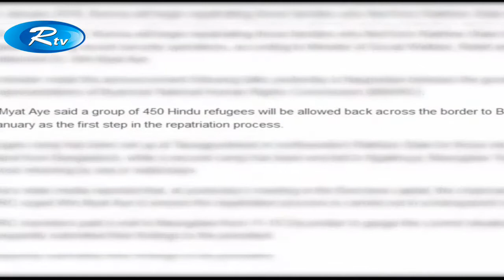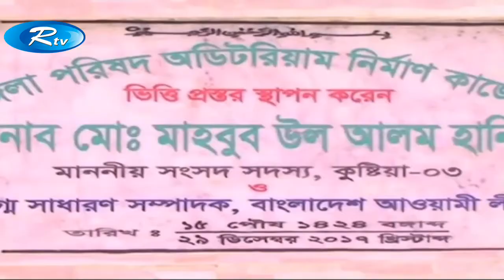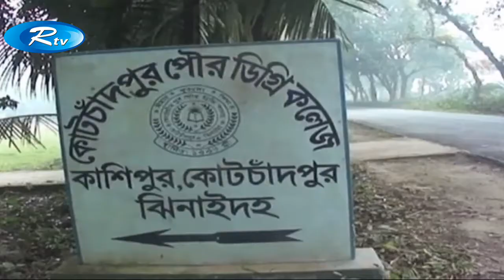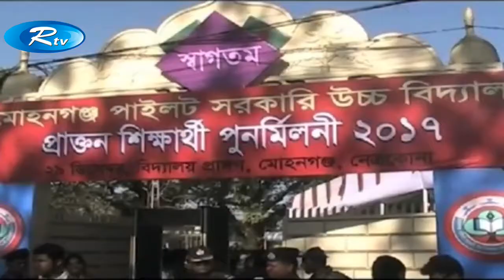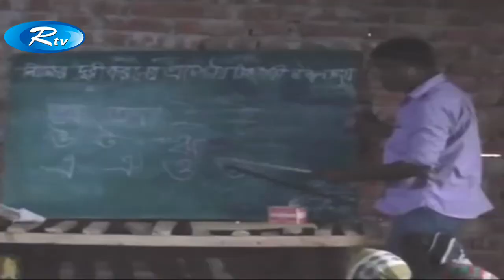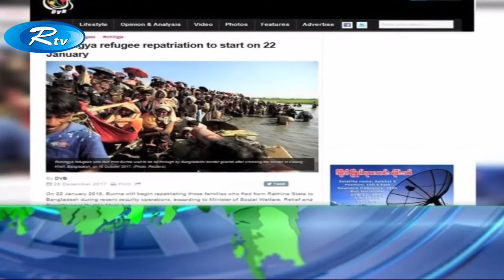জেলা সংবাদ | 4:45 PM | Rtv News | 29-December-2017